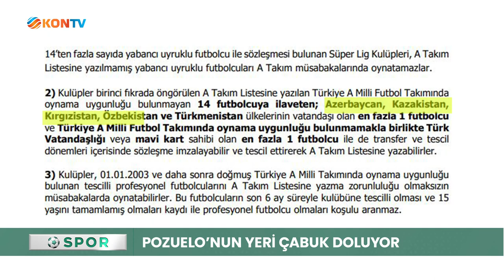Konyaspor'da gündem transfer! 1 oyuncu bitti, 1'i de yolda!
Konyaspor’da gündem transfer! 2023-24 sezonunun sona ermesinin ardından rotasını direkt olarak iç transfere çeviren yeşil-beyazlılar, sözleşmesi sona eren 2 futbolcuyla masaya oturmuştu. Anadolu Kartalı bu oyunculardan 1’i ile anlaşırken, 1’inin de yüksek maaş talebini karşılayamadı.

MARLOS MORENO İMZAYA GELİYOR
Geride kalan sezon devre arası transfer döneminde Konyaspor’un yolunu tutan ve kiralık olarak sezon sonuna kadar burada yer alan Marlos Moreno, yeşil-beyazlı takımla yeniden anlaşma sağladı. 26 yaşındaki futbolcu 1 sezon daha Anadolu Kartalı’nda kiralık olarak forma giyecek. Kolombiyalı futbolcu yarım sezonluk Konyaspor kariyerinde 12 maça çıkarken, yeşil-beyazlı takıma 1 gol, 2 asistlik katkı sağlamıştı.

ALEJANDRO POZUELO DEFTERİ KAPANDI
Konyaspor’da Alejandro Pozuelo defteri kapandı. Yine Marlos gibi devre arası transfer döneminde yeşil-beyazlıların yolunu tutan ve yarım sezonluk kontrat yapan İspanyol futbolcu, sezonun sona ermesinin ardından Anadolu Kartalı’ndan yüksek bir maaş talep etti. Kulübün mali şartlarını zorlayacak bu talebin ardından Pozuelo defteri ise resmen kapanmış oldu.

POZUELO’NUN YERİ ÇABUK DOLUYOR
Anadolu Kartalı’nda Alejandro Pozuelo’nun yeri çabuk dolduruluyor. Yeşil-beyazlı takım yabancı oyuncu kuralındaki yeni düzenlemeyle birlikte; Türk statüsünde oynayabilecek bir forvet arkasını takıma kazandırmak üzere. Yabancı oyuncu kuralındaki son düzenlemede Azerbaycan, Kazakistan, Kırgızistan, Özbekistan ve Türkmenistan vatandaşlarının artık Türk statüsünde oynayabileceği duyurulmuştu.

SOKOL CİKALLESHİ TAKIMDA KALACAK MI?
Geride kalan sezon başında Suudi Arabistan Pro Lig ekiplerinden Al Khaleej’e kiralanan golcü oyuncu Sokol Cikalleshi’nin durumu da netlik kazandı. Konyaspor Teknik Direktörü Aleksandar Stanojevic’in Arnavut futbolcuyu takımda tutmak istediği öğrenildi.